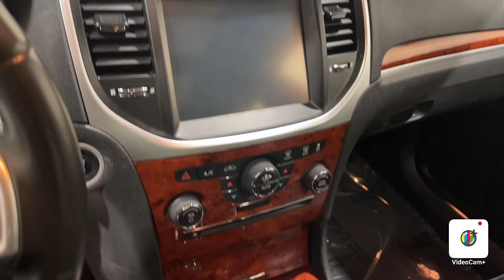2013 Chrysler 300 Base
Driver Convenience Group, Backup Camera, Quick Order Package 27F, Sunroof, Heated Seats, Bluetooth Audio, Life Of Ownership Oil/Filter Changes & NYSI, 18/27 City/Highway MPG. Odometer is 15036 miles below market average!

4.8/5.0 Rated Dealer on Google.

Reviews:
*If you love the driving performance provided by a rear-drive sedan, yet you also need room for five people, great fuel economy and a sophisticated set of electronic information and entertainment systems, the 2013 Chrysler 300 should prove most satisfying. Source: KBB.com
*Comfortable ride; quiet interior; powerful engines; upscale interior materials; generous features list; excellent safety scores; high-quality sound systems; available all-wheel drive. Source: Edmunds
Awards:
*Ward's 10 Best Engines *2013 KBB.com Brand Image Awards